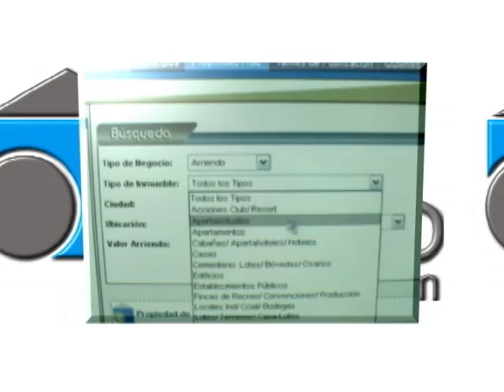Comercial: MiActivo.com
Comercial realizado por Yamil Julian Cure para ser emitido en el programa Magazine Inmobiliario